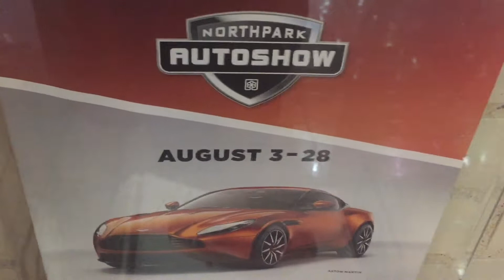NorthPark Auto Show 2016 - Prosche Boxster 718 - Favorite Car of the Show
Thank you for stopping by the channel where I Vlog my Endeavors and Passions.

SnapChat  Username - AnthonyFrame